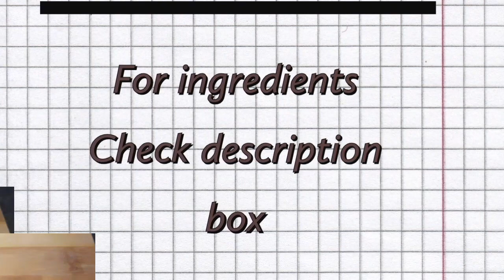Watermelon mojito | lockdown recipe | refreshing drinks | non alcoholic drinks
Hi guys! I am back with a new video and thanks everyone that they have given their precious time not only in the lockdown but also in normal days, hope you guys enjoy this video, not only this video , may my each and every video entertain you and teach uh a different and easy recipe.

Ingredients :
 Half medium Watermelon
10 to 12 mint leaves
8 ice cubes
4 lemon slices
200 ml club soda
2 pinch black salt
4 tbsp lemon juice
4 tbsp sugar syrup